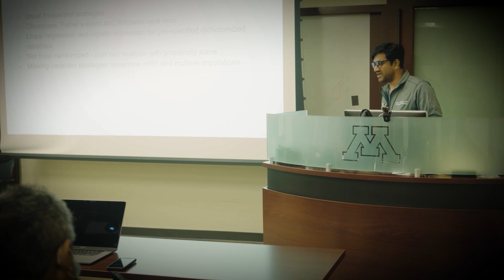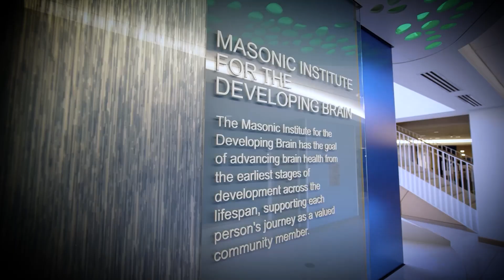University of Minnesota Medical School 2023 Annual Report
Discovery creates better care. In all we do, the University of Minnesota Medical School strives to improve healthcare for all Minnesotans and beyond.
We do this by working with exceptional clinical partners throughout our state to train our physicians and provide innovative patient care, from preventive family medicine to the most complex and futuristic solutions. We combine research and education to push the boundaries of medicine forward and evolve tomorrow’s standard of care.

This annual report shares a sample of the partnerships, discoveries, and solutions our Medical School is proud to be a part of.